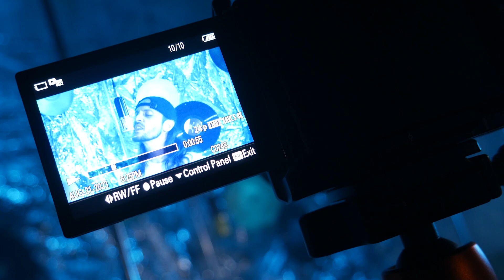Bull Whip - Music To My Ears Vlog (Drop Mic)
Vlog edited by Bull Whip
Drop Mic shot by CapturePH & Doc Arcana

Music To My Ears (track)